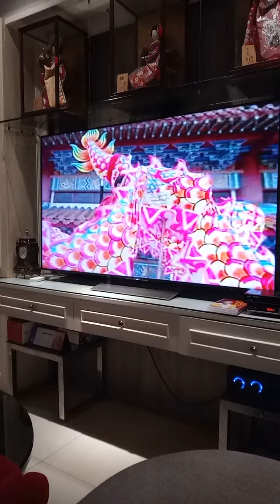Oei Lian Kie 吴莲枝 新年快乐 February 9, 2021